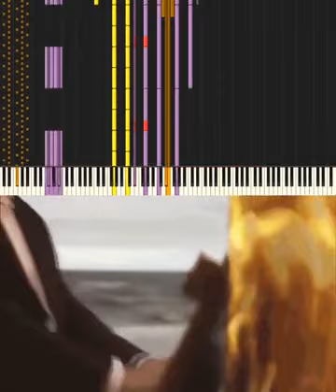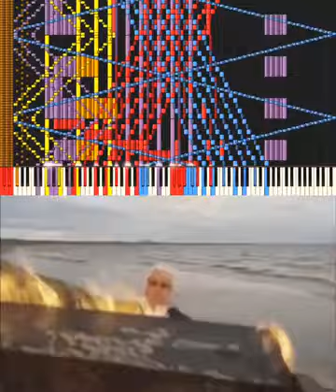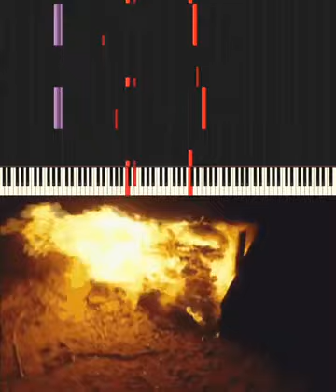Rovio: It's just a silly game. Music composers: